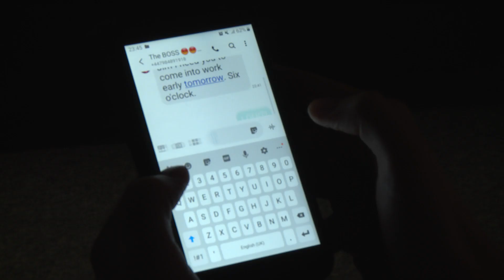The Night Shift | Blooper Reel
Sweet dreams aren't made of this. Check out some of the filming mishaps and other gags we had whilst shooting.

Living inside the head of Johnny Jones, the Control Crew works to curate the perfect dream-filled sleep after a long day of work. However, when Johnny’s dreams become tainted by the stresses of his life, the Control Crew fail to prevent the derailment of their perfect world. Can our heroes fix this falling-apart fantasy before they alert the higher up's in Head Office?

The Night Shift is a short film produced by the Class of '24 of the BSc (Hons) Digital Film Technologies and BA (Hons) Digital Film Production and Screenwriting courses at the University of Chichester.